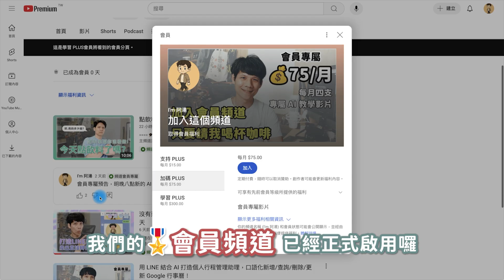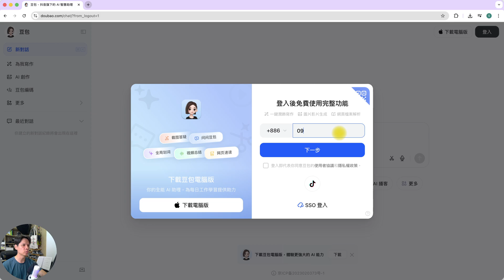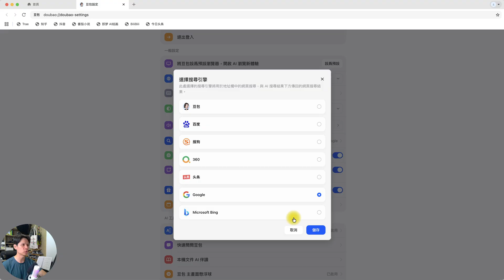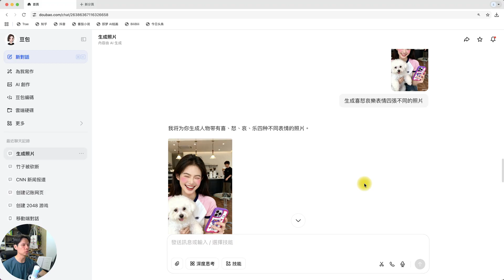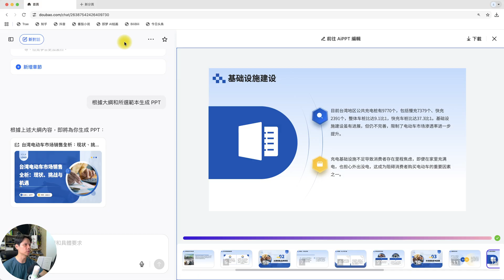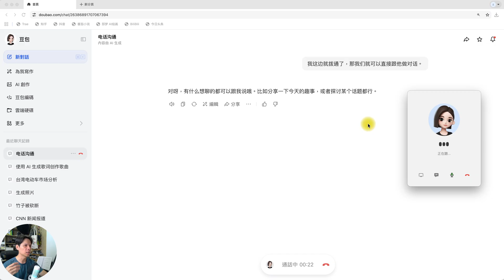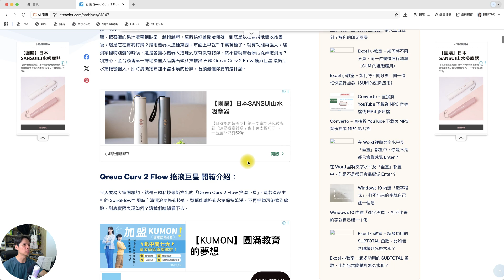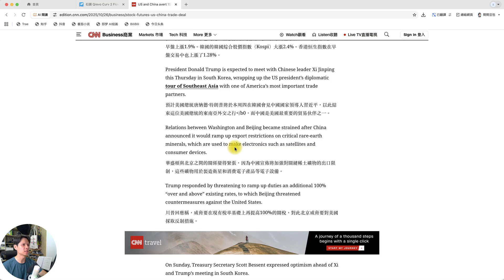這款 AI 完全免費，生圖、生影、生 PPT、生音樂通通都可以，還有更多功能！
🔥 想用到圖片/影片/音樂/PPT/語音通話、甚至共用螢幕教學，但又不想為了「偶爾用幾天」就付整月費？本集帶你實測「豆包 AI」：從註冊、繁中介面、瀏覽器整合，到圖片與音樂生成、AIPPT、AI 閱讀/播客、即時語音與螢幕共享，一次看懂好用功能與限制，完全免費就能上手！⚡

00:00 開場：免費 vs 付費 AI，為何要看這集？💥
01:20 介紹主角：字節跳動「豆包 AI」＆定位說明 🧭
03:23 註冊與登入小技巧（台灣手機、繁體介面設定）📱
04:52 電腦端與瀏覽器重點：可改預設搜尋引擎、體驗更順暢 🖥️
05:41 功能總覽：/ 指令快速呼叫所有工具（圖/影/音樂/PPT/研究…）🧰
06:21 寫程式能力評測：簡單可用、複雜度一般 ⚙️
06:37 圖片生成實測：Seeedream 4.0、速度快、四連發預覽 🎨
07:28 以圖改圖＆多表情生成：喜怒哀樂一次完成 😃😡😢😁
08:02 影片生成：每日 10 次額度，品質中規中矩 🎬
08:18 AIPPT 自動簡報：主題→爬資料→多版型排版 🖼️
09:24 音樂生成：主題/風格/語言/聲線一鍵完成 🎵
10:55 語音功能：語音輸入＋即時語音通話（英文家教示範）🗣️
12:11 共享螢幕教學：邊看你操作邊指導，實用度大提升 🧑‍🏫
13:30 AI 閱讀：一鍵總結＋右側對話問答，讀網頁超省時 📖
14:24 AI 播客：智慧播客/全文朗讀，把網頁變音頻 🎧
15:03 網頁雙語翻譯：原文/譯文上下對照，學習更順眼 🌐
16:11 總結與立場：非業配、隱私提醒與使用建議 ✅
16:55 結尾：留言你最想用的功能、訂閱＋小鈴鐺 🔔

・剪輯軟體：Adobe Premiere Pro
・錄影設備：Sony A6700、Saramonic Blink500